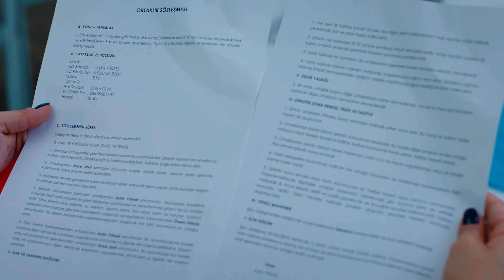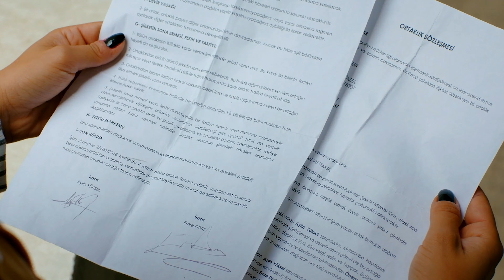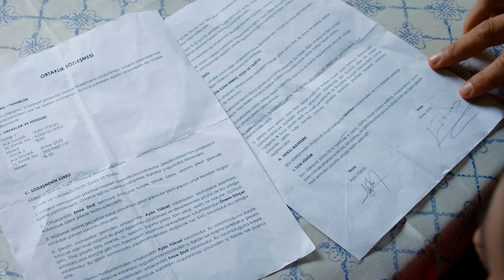Pájaro Soñador Capítulo 51 (Doblado En Español 4K)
(Espanol Doblado)

Emitir:
Sanem Aydın: Demet Özdemir
Can Divit: Can Yaman
Leyla Aydın: Öznur Serçeler
Mevkibe Aydın: Özlem Tokaslan
Nihat Aydın: Berat Yenilmez
Emre Divit: Birand Tunca
Ayhan Işık: Ceren Taşçı
Muzaffer Kaya (Zebercet): Cihan Ercan
Deren Keskin: Tuğçe Kumral
Cengiz Özdemir (Ceycey): Anıl Çelik
Güliz Yıldırım: Sibel Şişman
Osman Işık: Ali Yağcı

Producción: Gold Film
Productor: Faruk Turgut
Director: Çağrı Bayrak
Guión: Ayşe Kutlu Üner